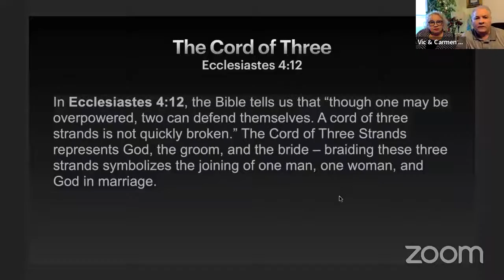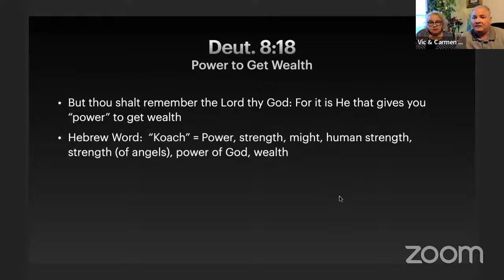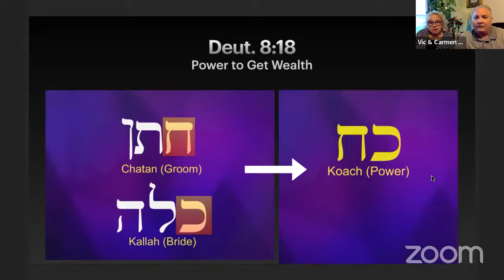GFCD Spotlight on Marriage - with Vic and Carmen Saunders